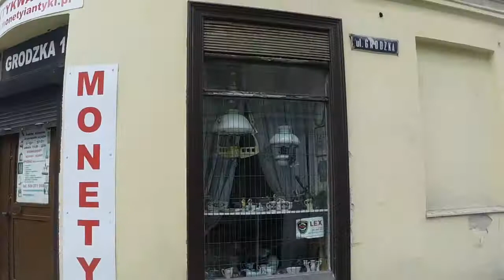Kalisz nice city - Poland